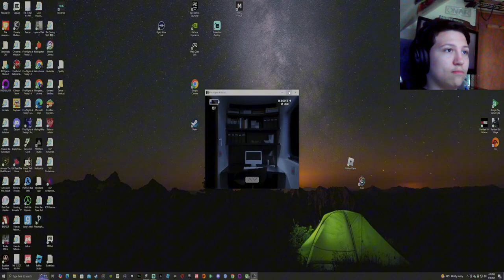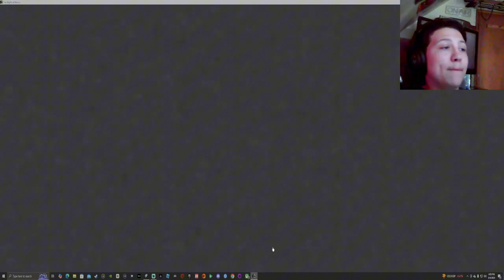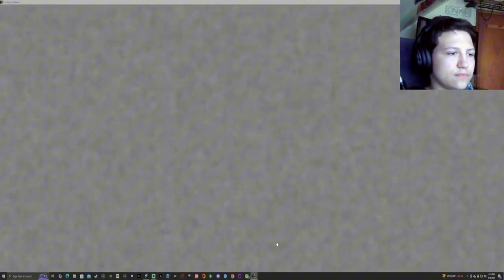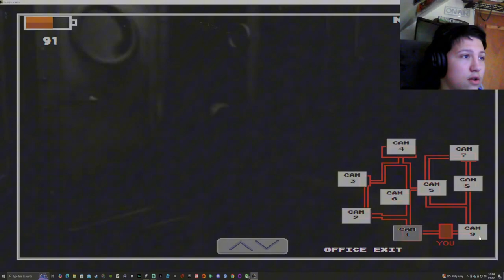WTH IS THAT?! [Five nights at warios ending]